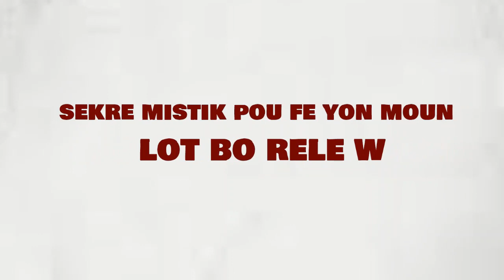sekre mistik pou yonmoun lot bo dlo rele w nan telefon